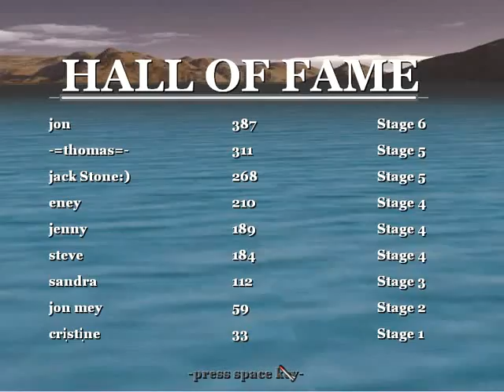Battleships 3D War On DreamLand Sea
Simple games Battleships 3D War On DreamLand Sea